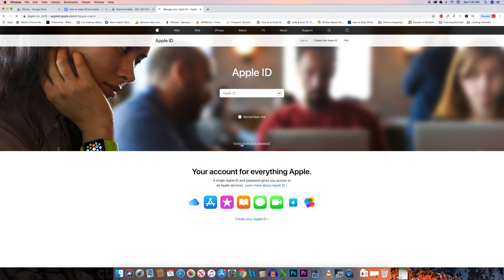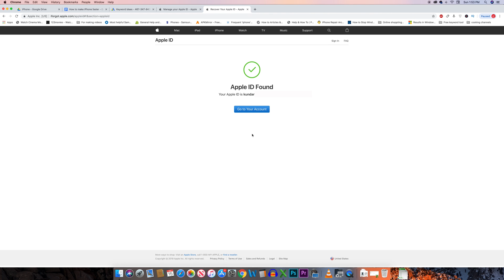How to find your apple id if you forgot it | What's my apple id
How do I find my apple id

This video also answers some of the queries below:

find apple id
How to find apple id
How to retrieve apple id
What's my apple id
How do I recover my apple id
How to know your apple id

Click on “Forgot apple id or password”.
Click on “look it up”.
Type your first name.
Then type your last name.
If I enter a wrong apple id then let us see what happens.
You can see the information that the apple id is not found with the information provided.
Now let me enter the correct apple id.
You can see apple id found message.